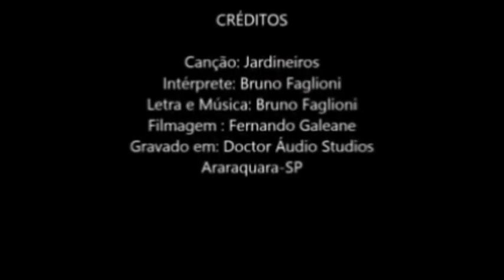Bruno Faglioni | Jardineiros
Bruno Faglioni tinha 20 anos fez essa música.